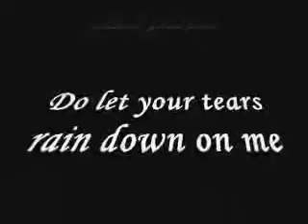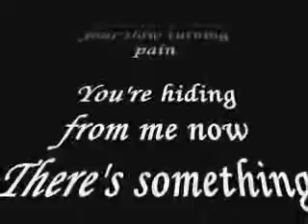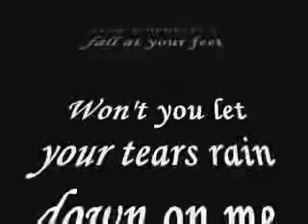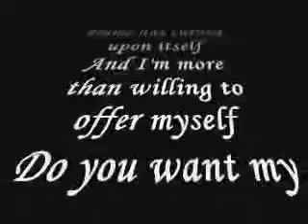011 - James Blunt - Fall at your feet (Lyrics)